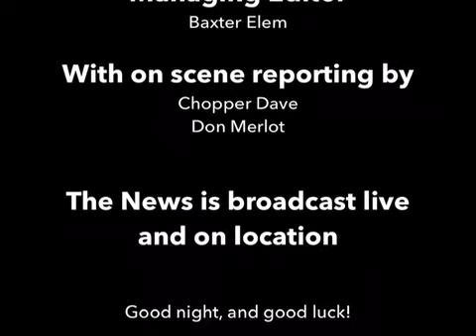Student Announcements 11-20